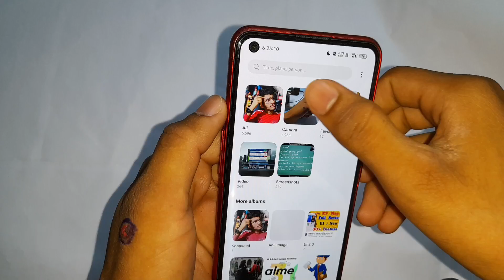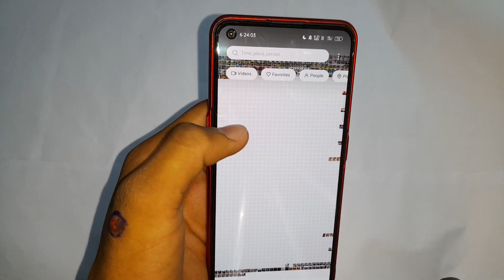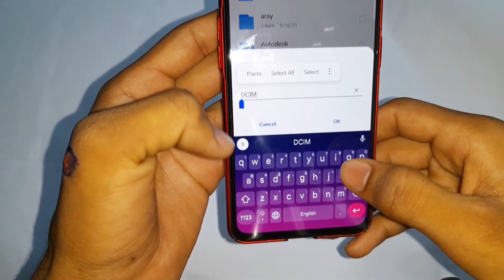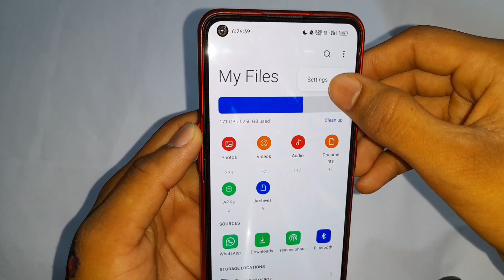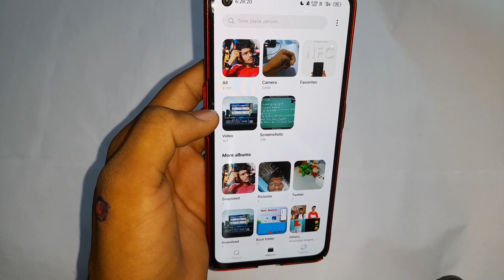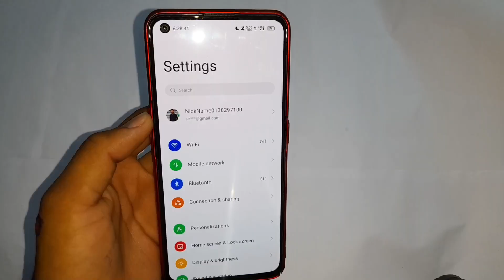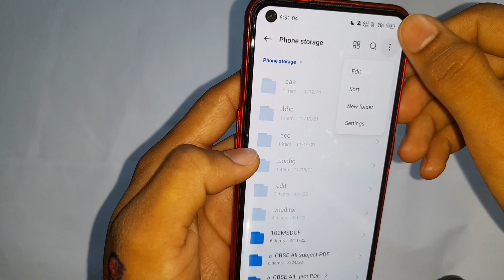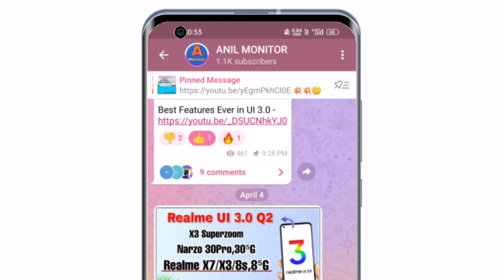Realme ui 3.0 all features Review | Realme android 12 new features 🔥🔥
Realme ui 3.0 background Stream Feature.
Realme glance kaise use kare review.
Realme ui 3.0 all features review video.
Realme ui 3.0 omogi features.
Realme Always on display full review ui 3.0.
How to use dual audio mode in realme.
Hide any photo without app.
bina App ka file/folder hide kare.

My Gears :-
My Buds
My Tripod
My Gimble
My Phone
My Microphone
My new buds
bluetooth ear.
My smartwatch
My bluetooth

About:- ''Anil Monitor'' is a YouTube Channel, where you will find technological videos in Hindi, I try to post new video everyday :)